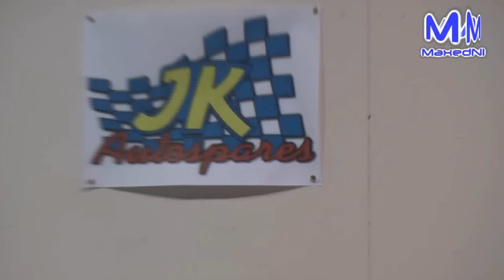DubShed 2012 Car Show - MaxedNI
MaxedNI Video Magazine's coverage of the DubShed 2012 car show. DubShed is a show specialising in the Euro scene, with most cars on show falling into the VAG (Volkswagen / Audi / Seat / Skoda). From subtle cars and classics to full on stance riding show cars, there was something for every taste